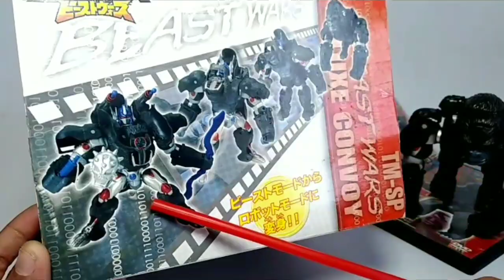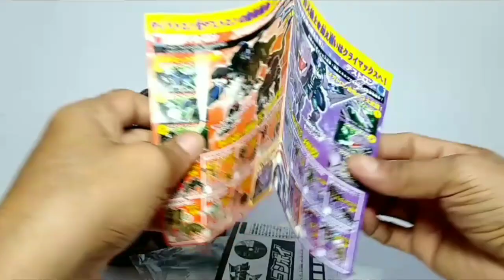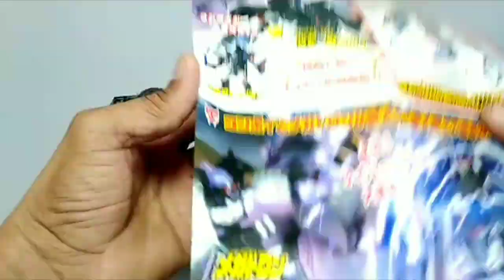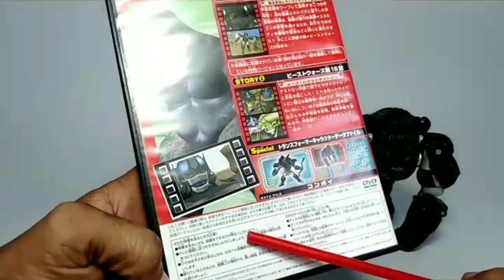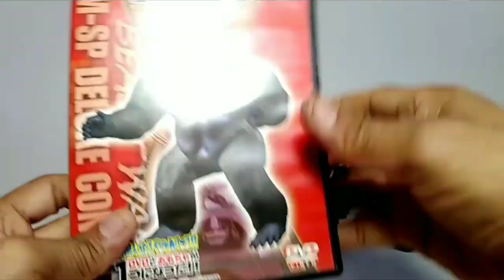ของเล่น บีสต์ วอร์ส กอริลล่าแปลงร่าง Transformers Beast Wars TM-SP DX Convoy OPTIMUS PRIME Review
Takara Tomy Transformers Beast Wars TM-SP DX Convoy (Optimus Primal) MISB NEW
หุ่นกอริลล่าชีวจักรกล จากเรื่อง ทรานฟอร์เมอร์ บีสต์ วอร์ (Transformers Beast Wars ) หนังการ์ตูนในตำนาน กับการแปลงร่างรูปแบบแปลกใหม่ จากหุ่นยนต์กลายเป็นสัตว์ชีวจักรกล เป็นหนังการ์ตูนที่เคยฉายทางช่อง 7 สี กำลังจะกลับมาอีกครั้ง เป็นหนังใหญ่ฉายในโรงภาพยนตร์เร็วๆนี้ครับ